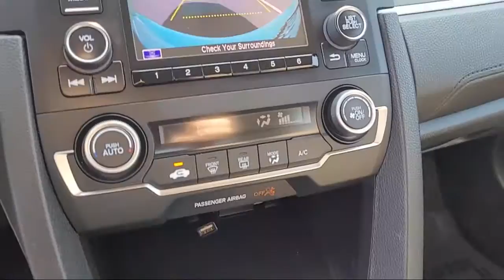2019 Honda Civic Sedan LX San Diego El Cajon Chula Vista Mission Valley Santee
2019 Honda Civic Sedan LX Stock Number: N00051A Vin:2HGFC2F60KH533037.